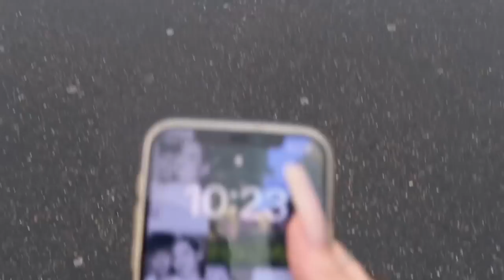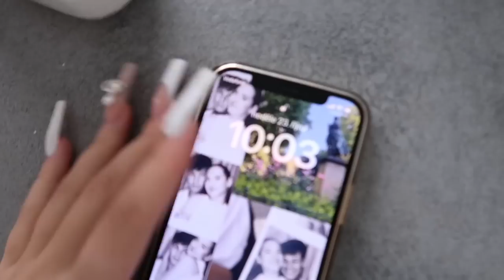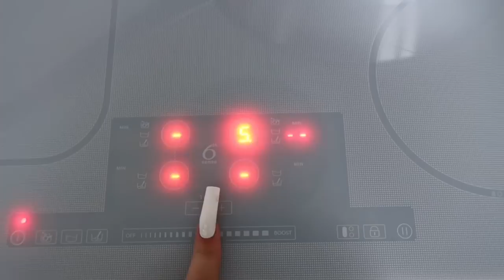vlog | focenii, zapas, skincare atd.🎀🧸💕😚✨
hey guyys doufam ze se vam bude vlogec libit💕

A SLEDUJTE MUJ INSTAGRAM !! BUDTE READY

about me:
- je mi 17 narozky mam 15.4.
- chodim na stredni (obchodka
- venuju se herectvii / momentalne hraju v ulici
(na ig a tiktoku jsem aktivni kazdy deeen